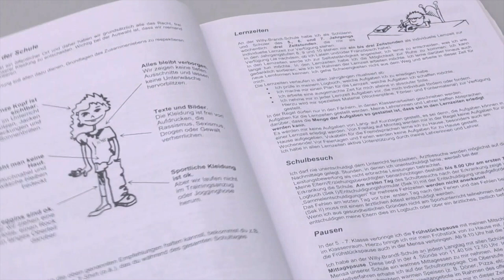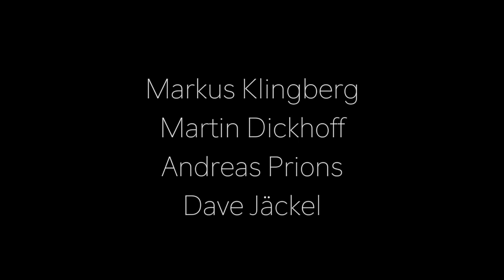Imagefilm Willy Brandt Schule 2019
Imagefilm der Willy-Brandt-Schule in Mülheim an der Ruhr